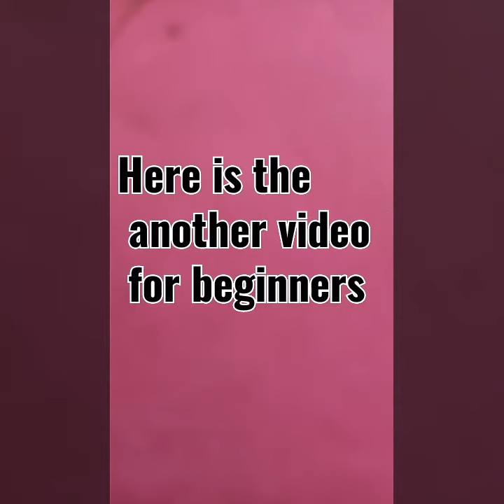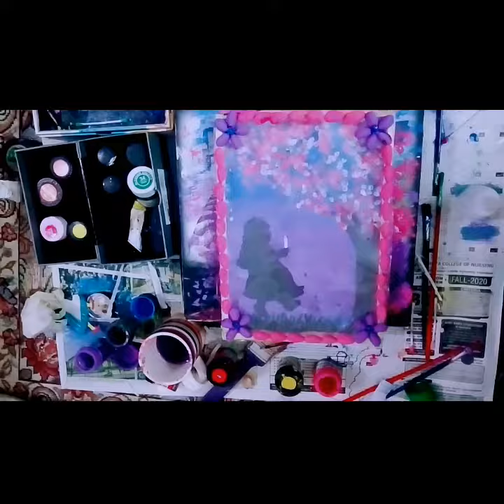Easy Painting Idea💡